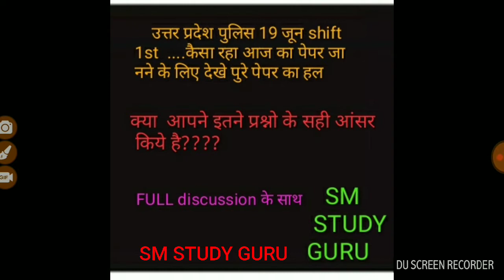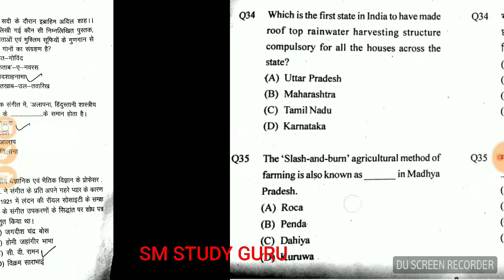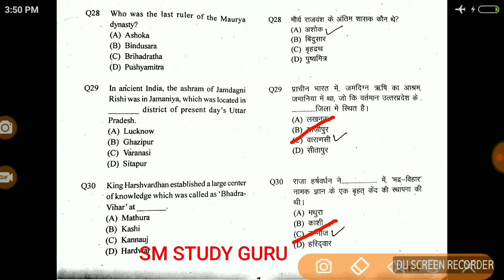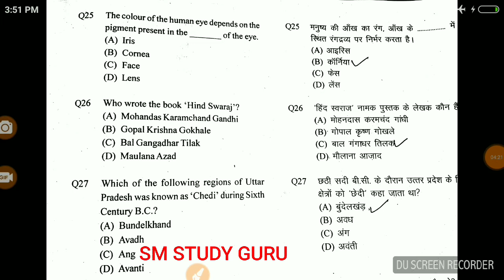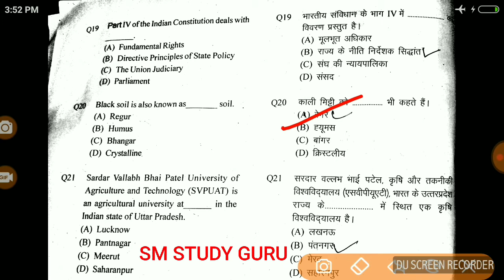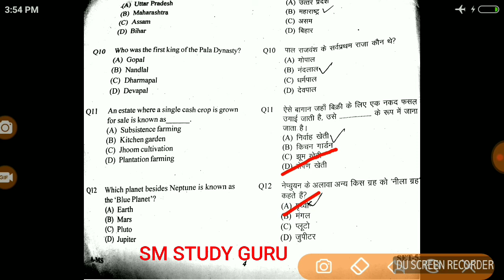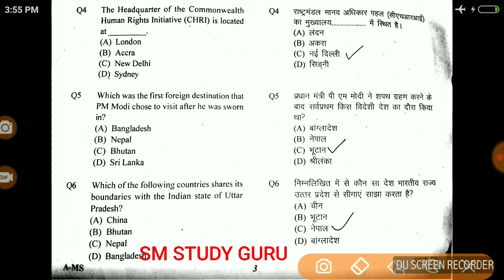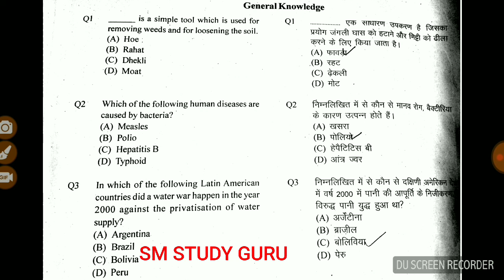UP पुलिस कांस्टेबल 19 जून 1st shift exam paper analysis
For All competitors